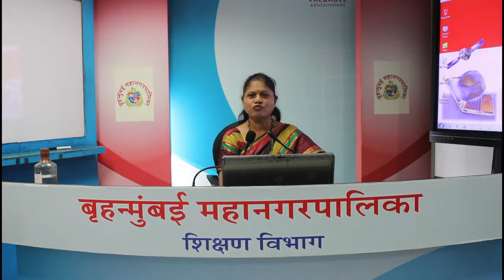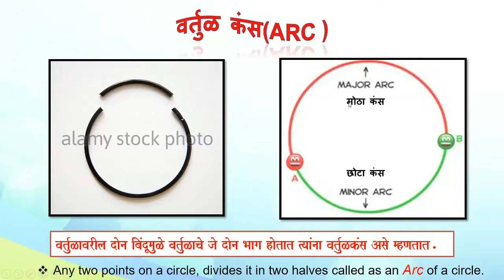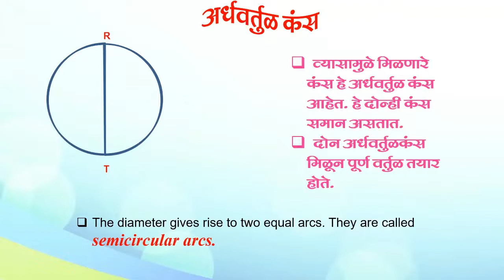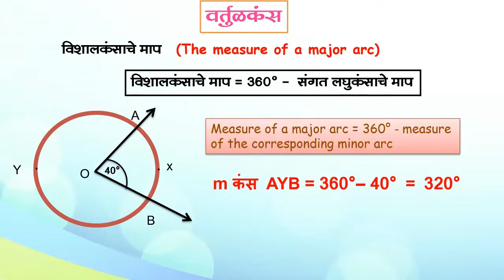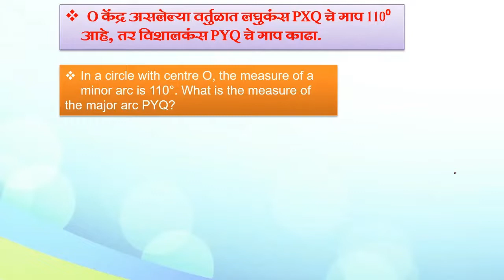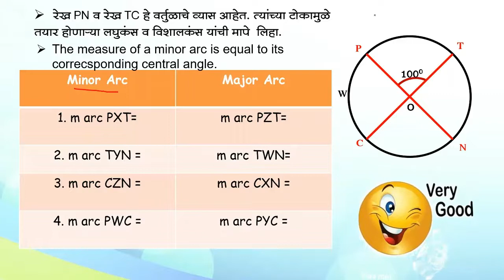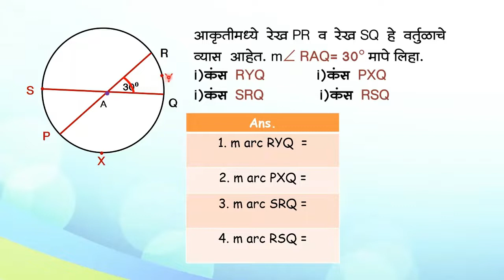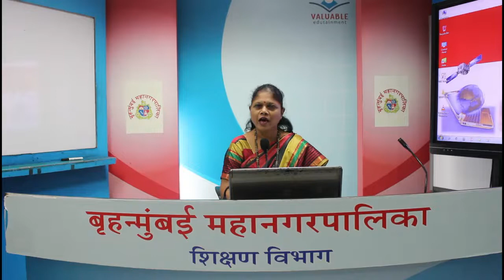BMC.VTC MAR_इयत्ता _ 7th , विषय - Maths - L 11 - Circle - II By Prachi Ludbe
इयत्ता  सातवी गणित पा. पु. मधील सराव संच 43 मधील पाच उदाहरणे सोडवा.

इयत्ता :-  सातवी
विषय :- गणित
अध्ययन घटक :- पाठ ११ - वर्तुळ - भाग २